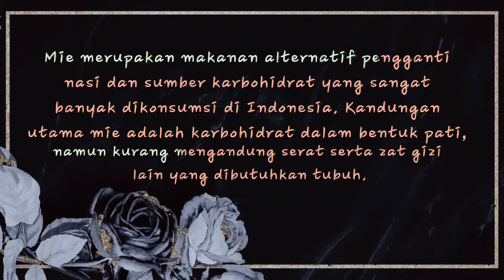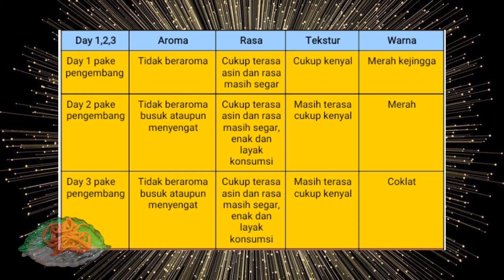P6 TPP // Mie Basah Buah bit _ Lia Andhita Pohan _ 201902032